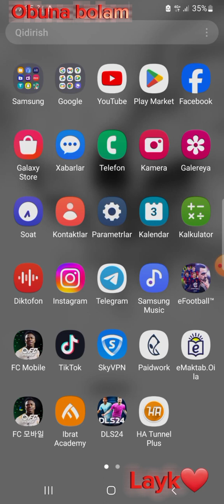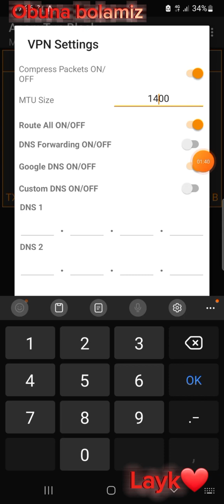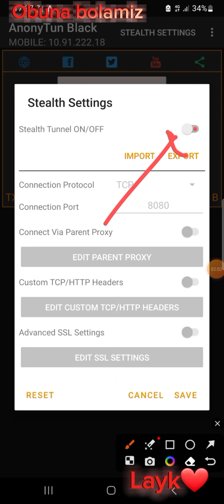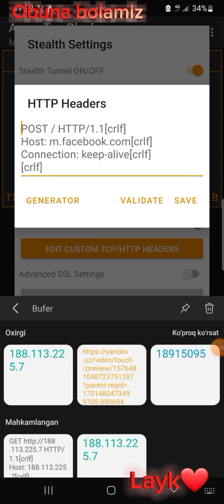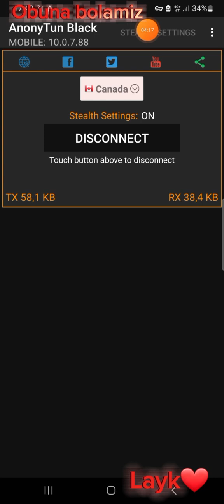Cheksiz internet VPN